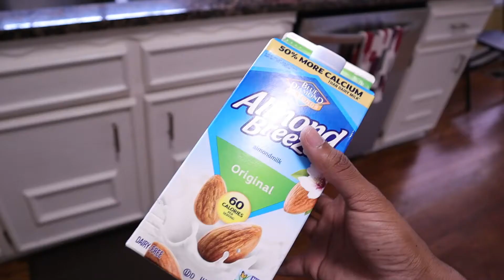When there's no more milk but you already poured the cereal (The Worst Possible Situation 2)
One of them things that make you wanna just wanna give up on everything bro...

This was easily one of my favs 😂😂😂.  Hope ya'll enjoyed the video and had a good laugh.  New content dropping next week!